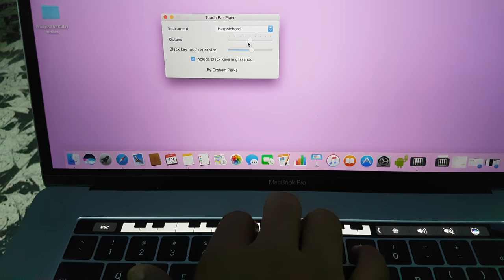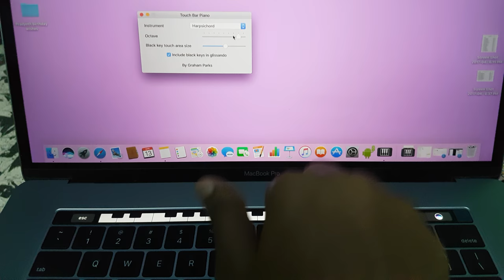Harpsichord Piano (Peaceful Simulations)